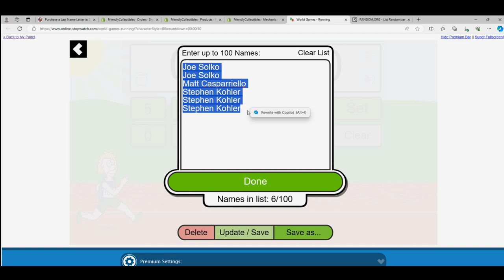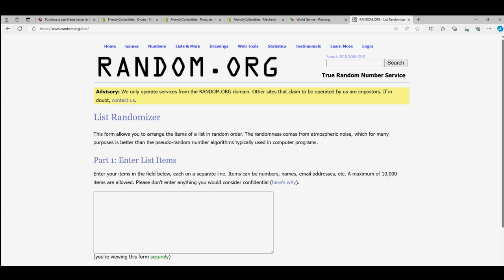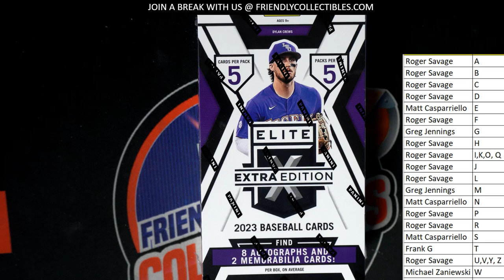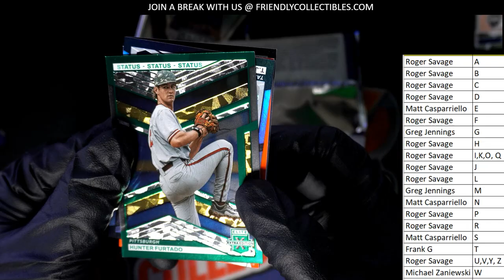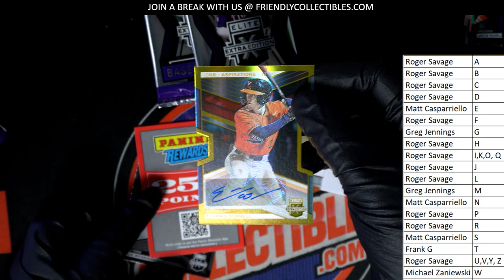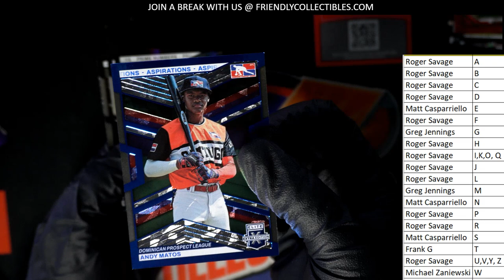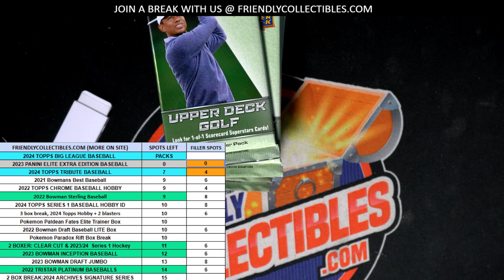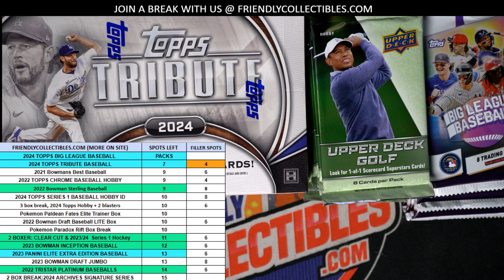2023 Panini Elite Extra Edition Baseball ID 23EEE101